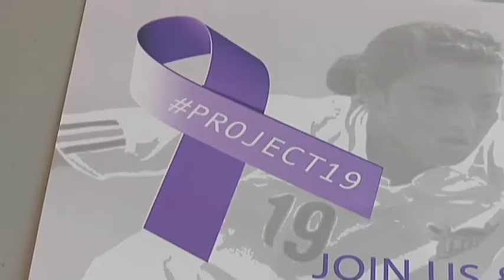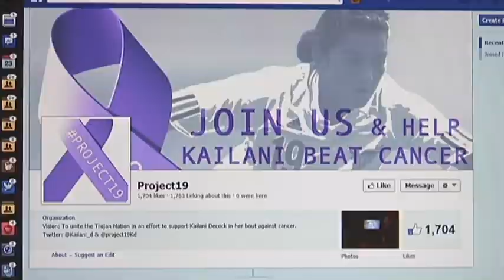Project 19 - Troy University Soccer